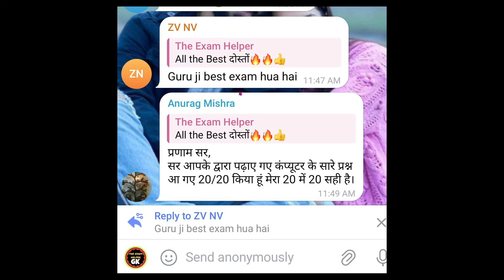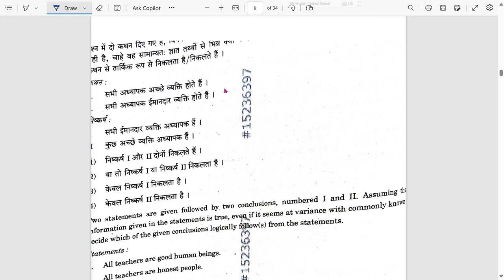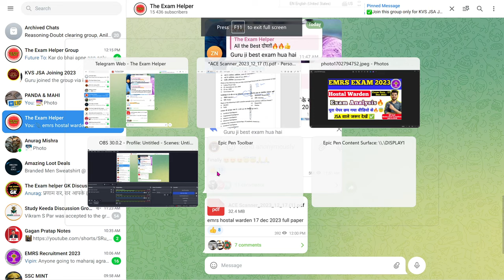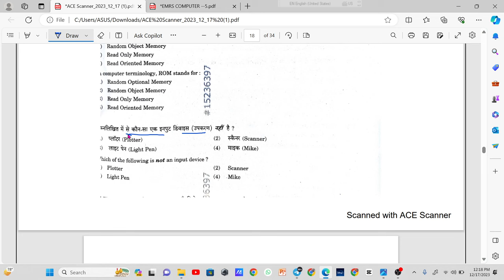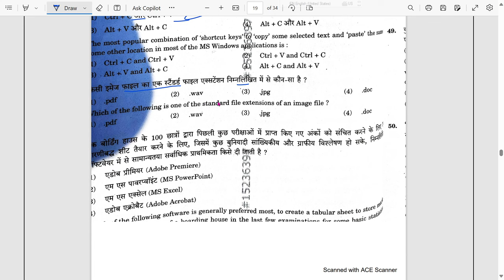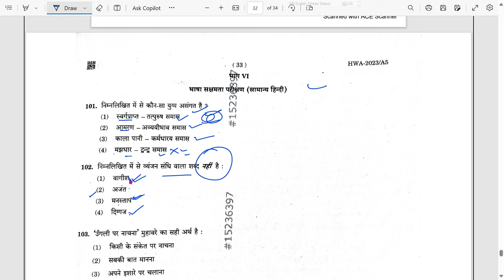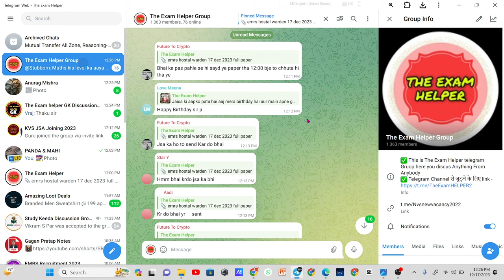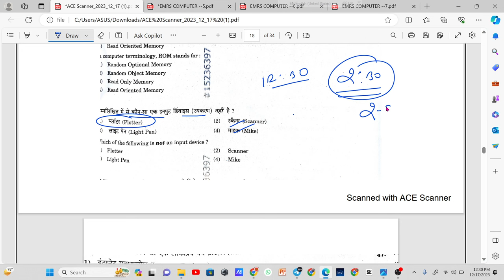EMRS HOSTAL WARDEN EXAM ANALYSIS 2023 | पूरा पेपर छप गया वीडियो से🔥🔥😀 | emrs exam review 2023